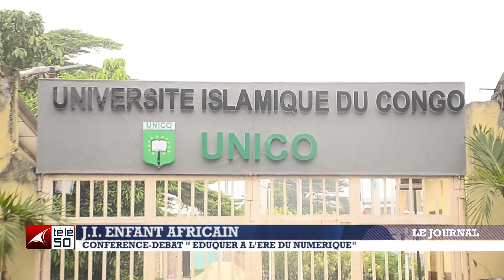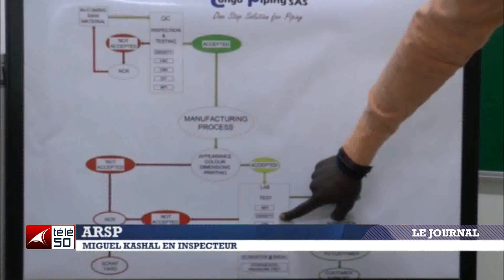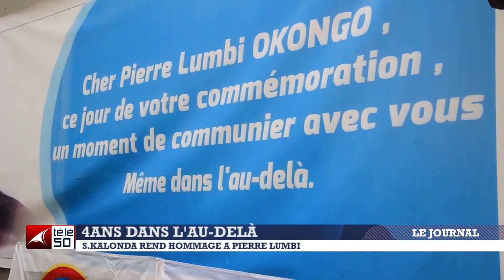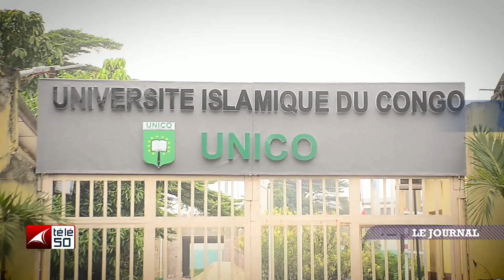JOURNAL TELEVISE DE 19H DU DIMANCHE 16 JUIN 2024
JOURNAL TELEVISE DE 19H PRESENTE PAR JENNY KAYEMBE